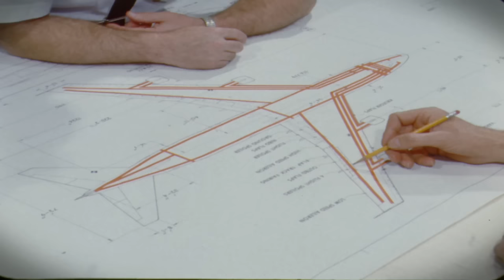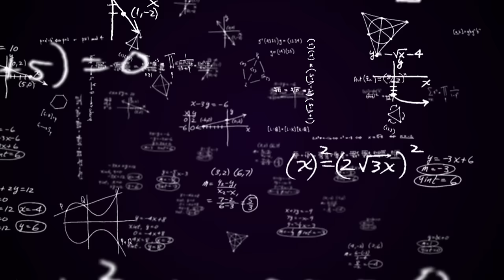Boeing – No Small Dream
Together, Boeing’s founders shaped our world. Now, it’s our turn. What will we dream next?